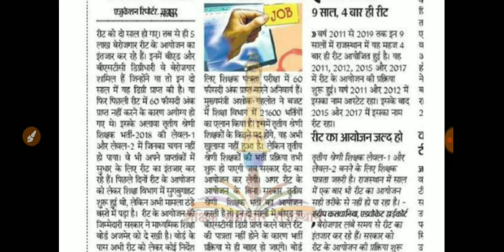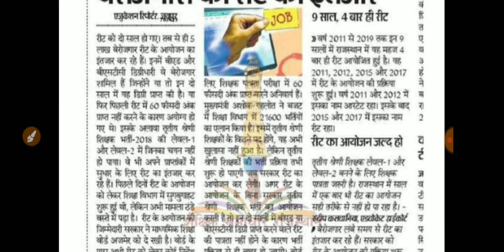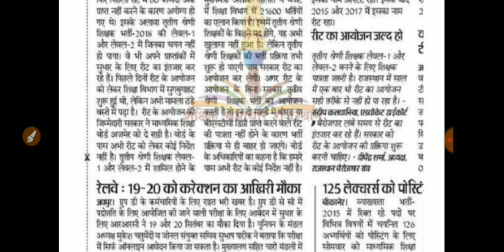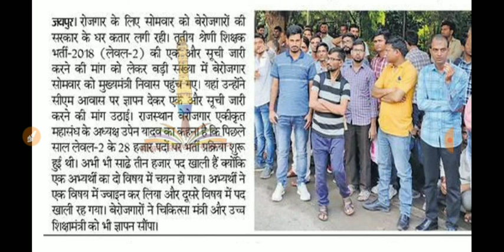Reet शिक्षक भर्ती 2019-20 ।। Reet 3rd waitining list ।। Reet teacher vacnesey ।।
reet2019, rtet2019, rajasthanteachervacancy2019, newteachervacancy2019, राजस्थान तृतीय श्रेणी शिक्षक भर्ती _राजस्थान हाई कोर्ट का बड़ा फैसला// Rajasthan teacher vacancy/, newteachervacancy2019, Rajasthan teacher vacancy 2019, REET 2019, rtet 2019, reet 2019 syllabus, lets do channel, online jobs, REET 2019 kab Aayegi, 2ndgradeteachervacancy2019,
reet 2019,
rtet
kaisekarenreetkityari
reet level 2 latest news, reet level 1 latest news, reet 2019 new vacancy, reet, reet level 1 latest news today, reet syllabus 2019, reet 2019
rpsc_news
पुलिस कॉन्सटेबल की तैयारी कैसे करें
पुलिस कांस्टेबल भर्ती
पुलिस
reet online classes, reet online classes 2019, reet online classes hindi, reet level 2 science online classes, reet level 2 online classes